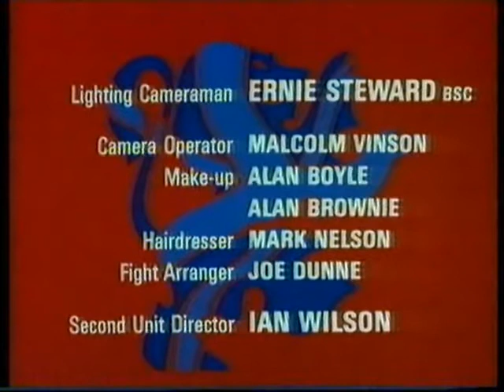HTV Nightclub junction - August 1990